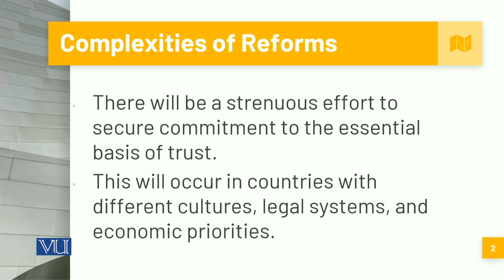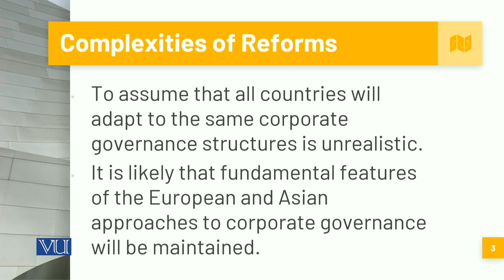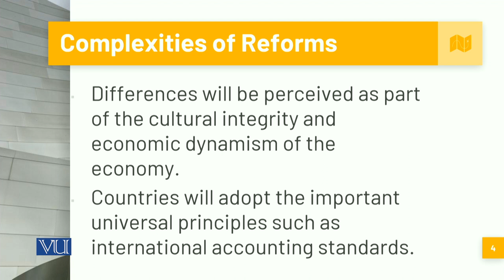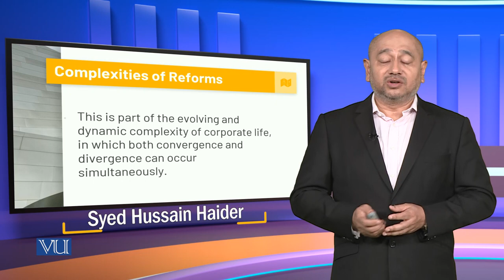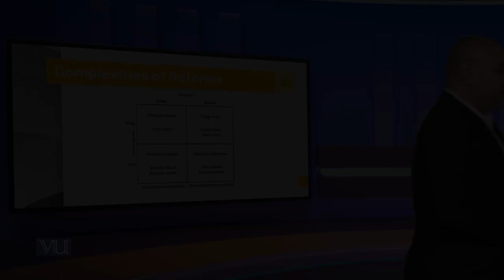Complexities of Reforms | Corporate Governance | MGT717_Topic216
Topic216: Complexities of Reforms,
By Syed Hussain Haider